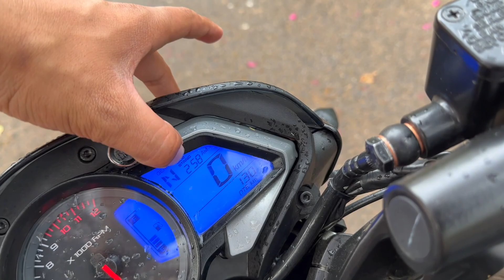New 2023 Bajaj Pulsar 200NS Review, Price, Exhaust Sound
Bagga Link BAJAJ, Karol Bagh,

Hi guys,
Here's my quickfire first look and walkaround review of the New 2023 Bajaj Pulsar 200NS Review, Price, Exhaust Sound ns200. I have talked about What New this New model has on offer and also give you a quick overview of the model and top it all off with the exhilarating exhaust note of the legendary pulsar. Bajaj has given a comprehensive update to the Pulsar NS lineup, which includes new equipment as well as features on both the NS160 and NS200. As a result the bikes have undergone some changes with regards to overall weight, as well as gained a new variant.